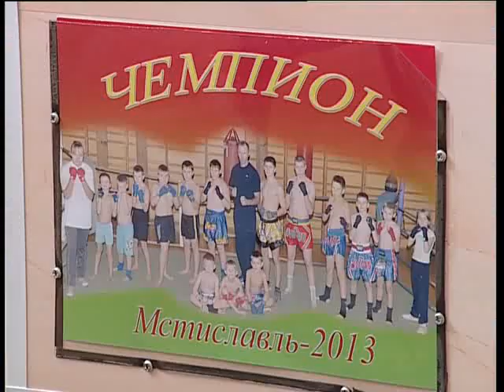СПОРТ М 24 03